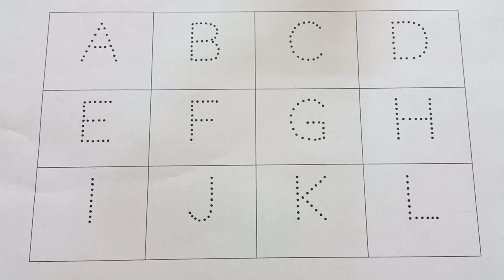abcd, abcde, a for apple b for ball C for cat, alphabets, phonics song, अ से अनार, 123 counting